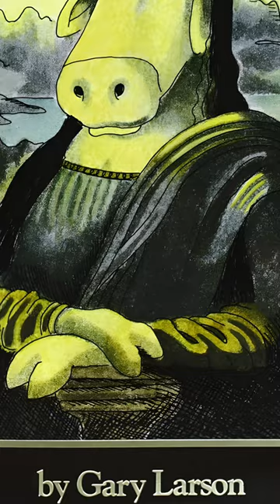Gary Larson’s Chewing Louse for Owls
Far Side cartoonist Gary Larson was singled out for recognition by scientists who discovered a new species of chewing louse, which only lives on owls.

Because Larson’s work often portrays scientists, it is fitting that researchers named this new species Strigiphilus garylarsoni.

Watch this video next:

Newest Manta Ray Species Named After Surrealist Man Ray

Examine Nice Planet on Facebook:
Peruse Nice Planet on Instagram:

If you enjoyed this video, please smash the “Like” button. This will encourage YouTube to recommend Nice Planet to like-minded viewers!

Author  The Trustees of the Natural History Museum, London